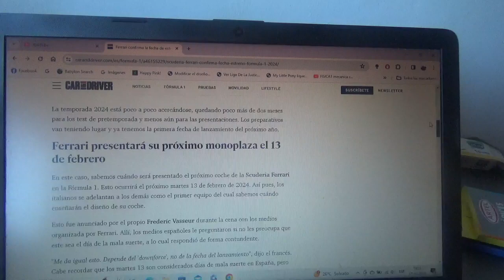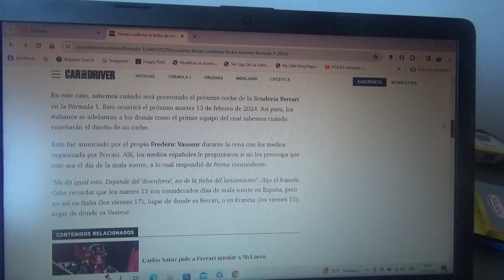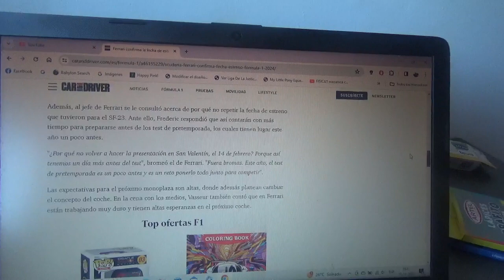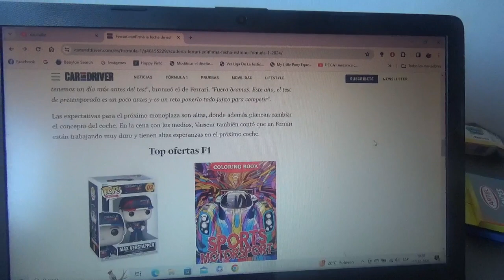Scuderia Ferrari confirma la presentación de su nuevo coche de la Temporada 2024 de F1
Se presentará el próximo día 13 de Febrero y además también se confirmó desde el equipo con cuartel general domiciliado en Maranello que ya cambió el 95% de su monoplaza